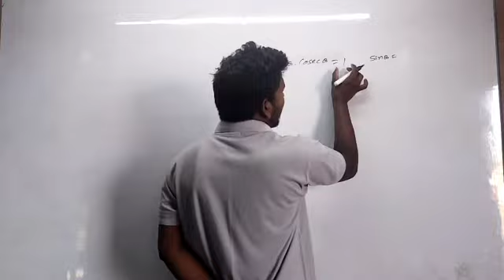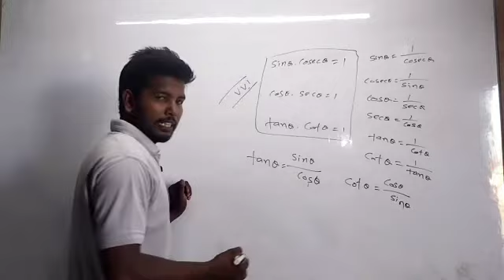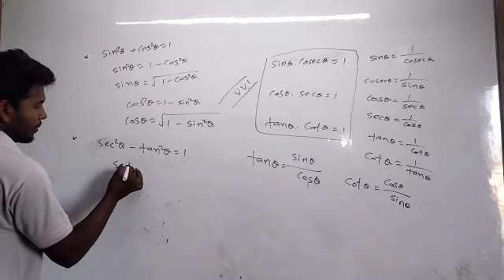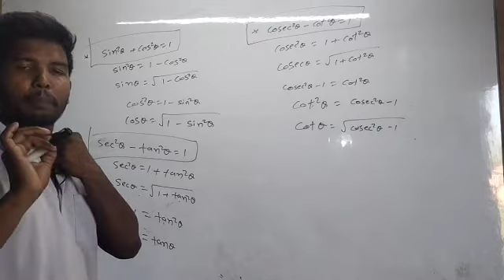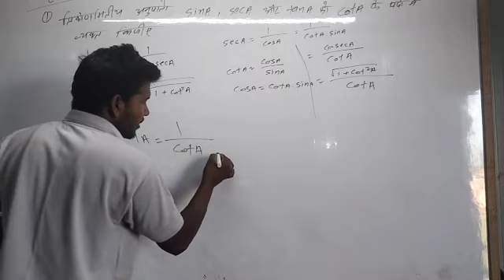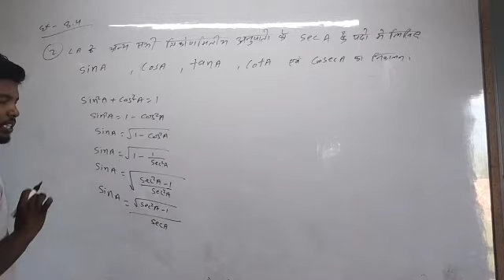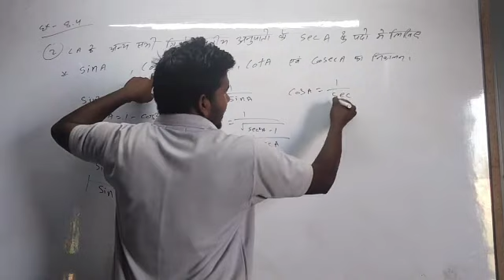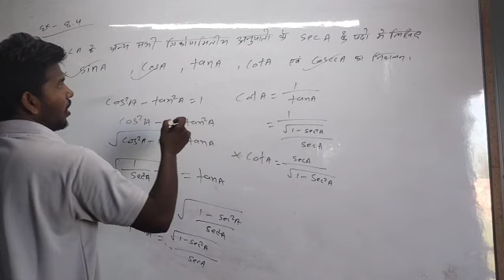त्रिकोणमिति का परिचय class 10th math(chapter 8.4 part 1) ncert ‎@Ashok Inspire classes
class 10th
ncert solutions
class 10th
class 10th math exercise 1.
class 10th maths chapter 2 exercise2.2
ncert math
trigonometry class 10 physics wallah
trigonometry class 10 malayalam
trigonometry class 10 introduction
trigonometry class 10 dear sir
trigonometry class 10 magnet brains

COPYRIGHT DECLARATION :-video is for educational purpose only.Copyright Disclaimer Under Section 107 of the Copyright Act 1976, allowance is made for x\"fair usex\" for purposes such as criticism, comment, news reporting, teaching, scholarship, and research.